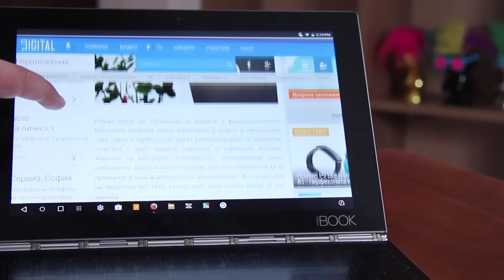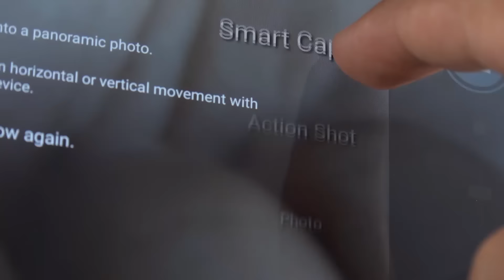Lenovo Yoga Book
"Lenovo Yoga Book е най-нестандартният хибрид между лаптоп и таблет, който е попадл при Digital.bg в последно време за тест." - Digital.bg